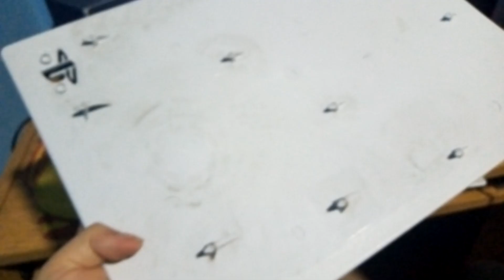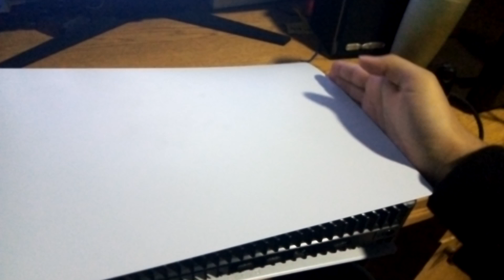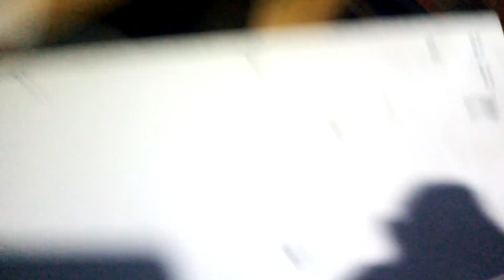Como Limpiar una Playstation 5 • La Manera Mas Sencilla